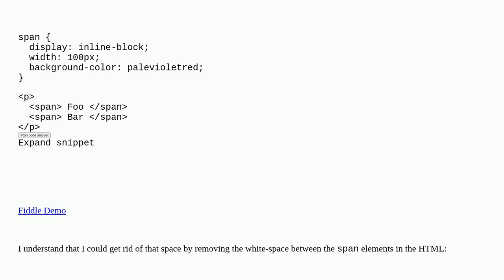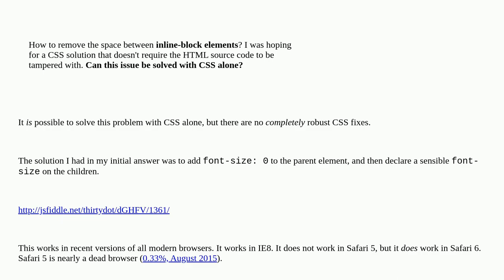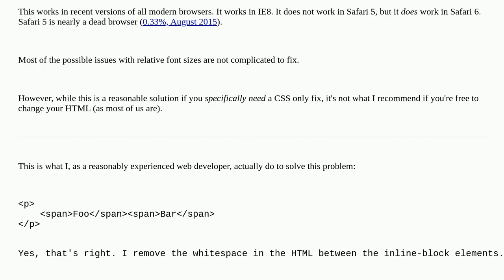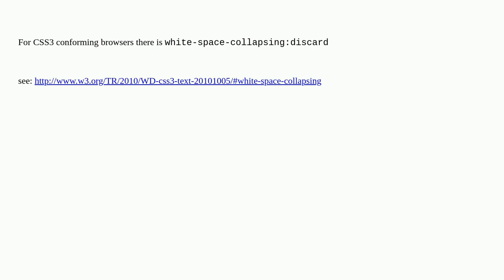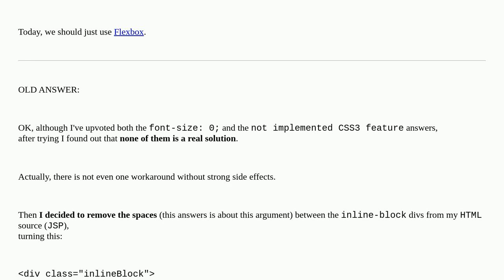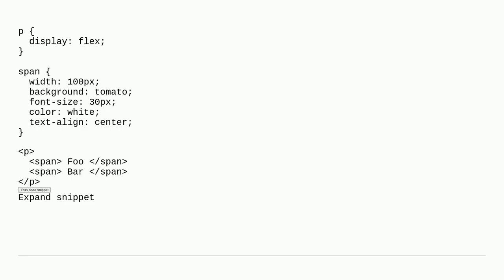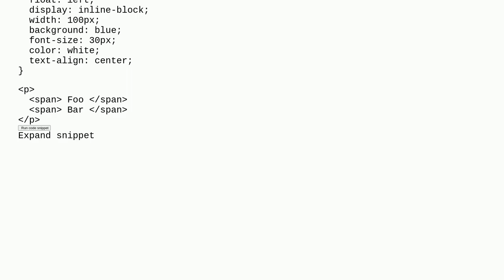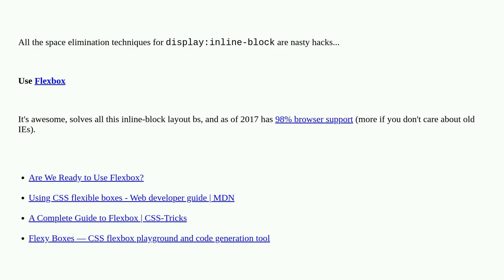How to remove the space between inline/inline-block elements?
A special thanks goes out to the community

  html flexbox css